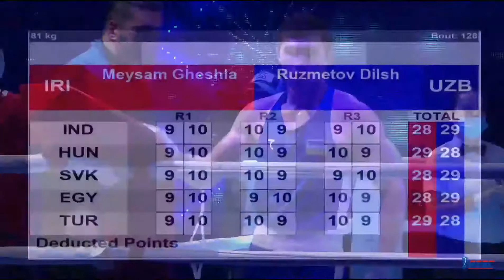RUZMETOV DILSHODBEK (UZB) - MEYSAM GHESGLAGHI (IRI) 81KG FINAL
asian elite men and women boxinc championships delhi-dubai 2021